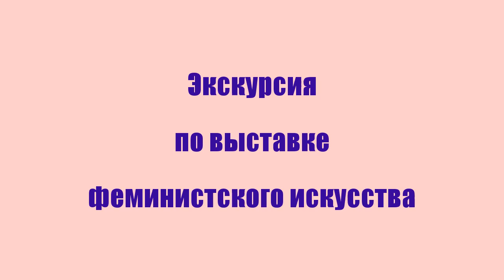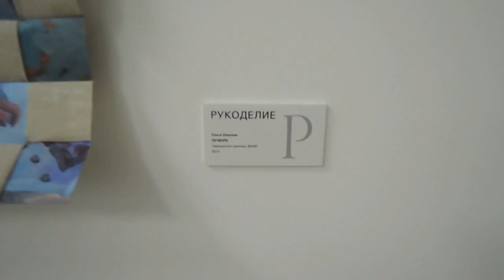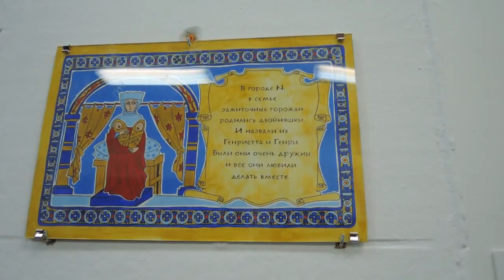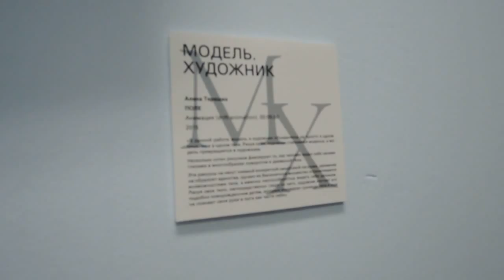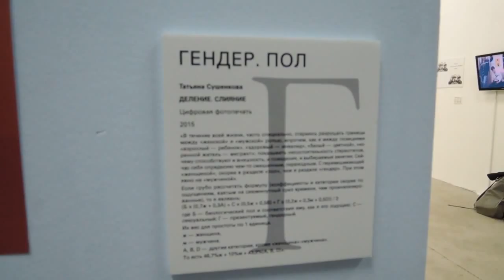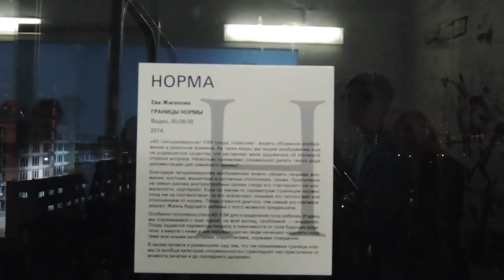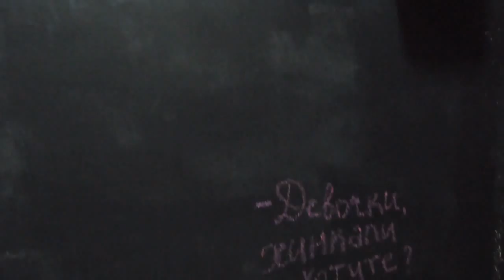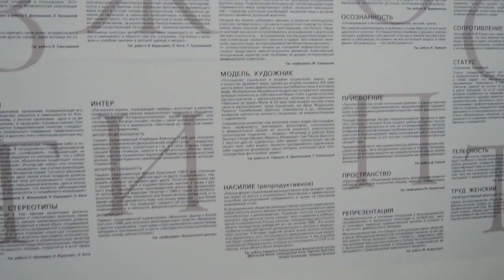Экскурсия по выставке феминистского искусства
Москва, 7 ноября 2015 года. Экскурсия по выставке «И — искусство. Ф — феминизм. Актуальный словарь». Ведущая — кураторка Ильмира Болотян.